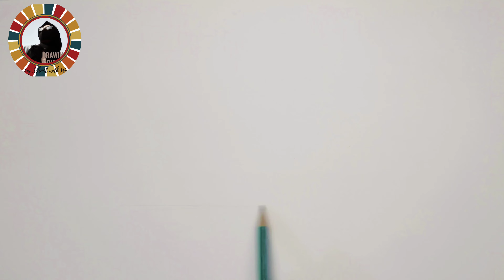How to Draw a Boat Step by Step | Drawing with Coloring Marker Pen | Drawing School with Wasima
How to Draw a Boat Step by Step | Drawing Tutorials | Drawing School with Wasima

- Visit to my youtube channel :
 " Drawing School with Wasima "
 " Craft Studio with Wasima "